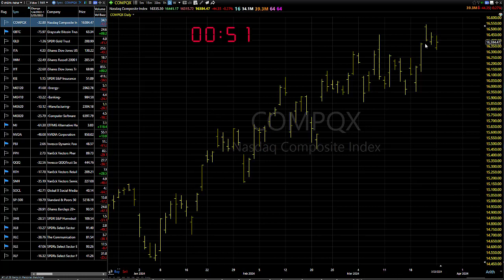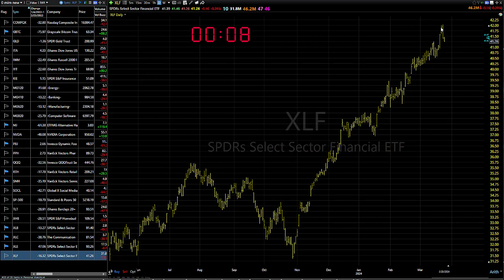03/26/24 Continue To Look To Get Long On Pullbacks-Dave Landry's Market In A Minute